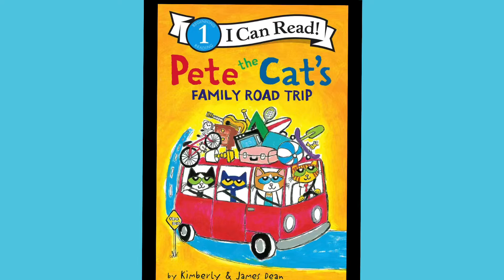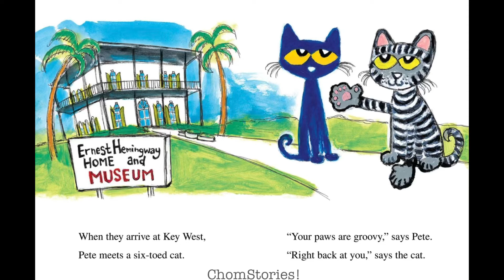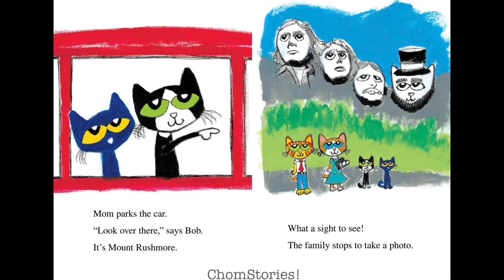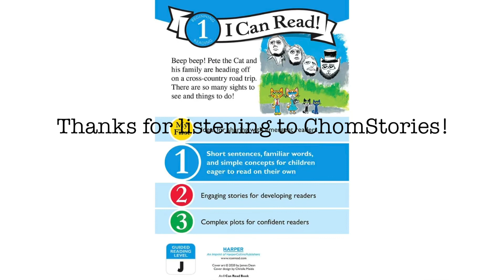Pete the Cat’s Family Road Trip Read aloud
Pete and his family are taking a road trip around the United States.